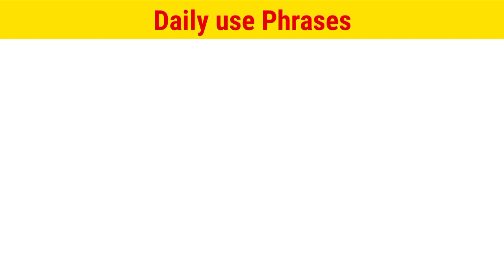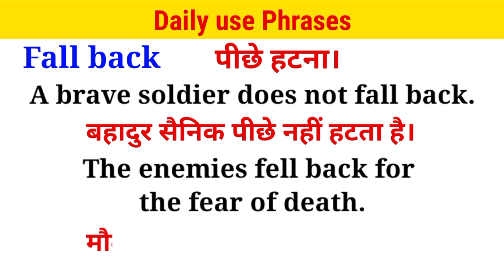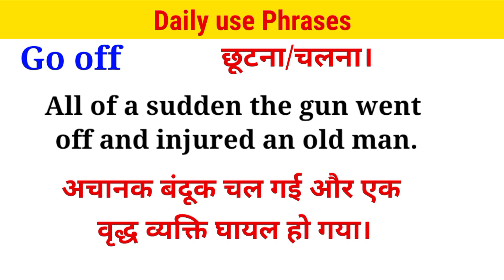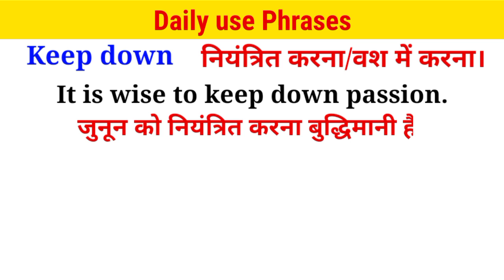Phrases in English daily use|| Phrases in English speaking practice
Do you want to become able to speak English fluently? if so, try reading aloud along with the video and audio if you repeat it practice the Phrases and vocabulary you have remembered will be green coming out your mouth naturally.

Do you want to learn English? the best way to learn English is to listen to it often and practice is speaking it as often as possible. this video will help you improve your English speaking skills and your English listening skills.

what are 10 phrases?
what are common phrases?
what are basic phrases?
how can I learn phrase?
phrases in English with Hindi meaning
phrases in English grammar
common phrases in English
advanced phrases for daily use
most useful phrases in English speaking
5 phrases in English speaking practice

most useful phrases
रोज बोले जाने वाले useful phrases
वाक्यांश क्या होता है
फ्रेज का मतलब?
फ्रेज का मतलब हिंदी में।